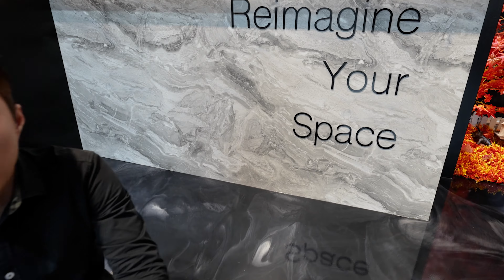Metallic Epoxy Flooring | The Future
Why is Metallic Epoxy Flooring the future of floorings, and what you need to know!